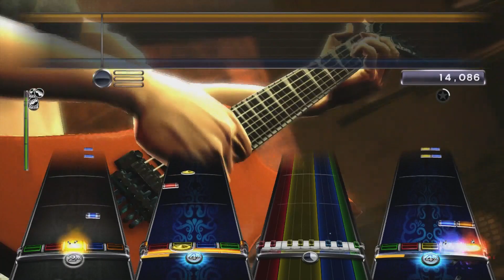60FPS Rock Band 3 Custom - Hall & Oates - Adult Education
MrPrez - Bass
Edtanguy - Guitar help, Vocal/Harm help
Tempo Map - Beard216